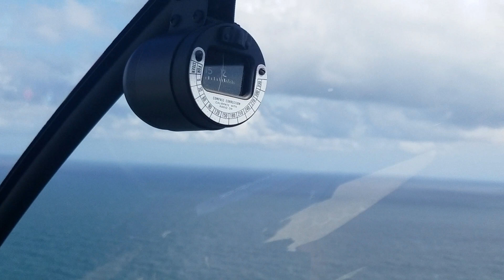Panhandle Helicopter tour - Panama City Beach, FL with 4 F16's from Tyndall AFB - Part 1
Robinson R44 Raven I - N264RH
6/19/19

0:00 - Takeoff
0:42 - Flying along the beach
1:28 - F16's from Tyndall AFB
1:38 - More flying